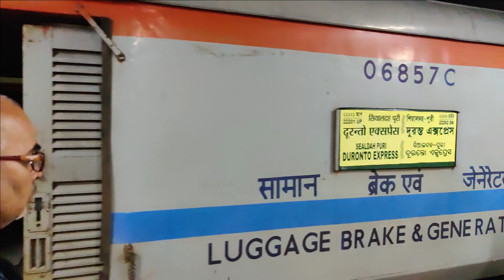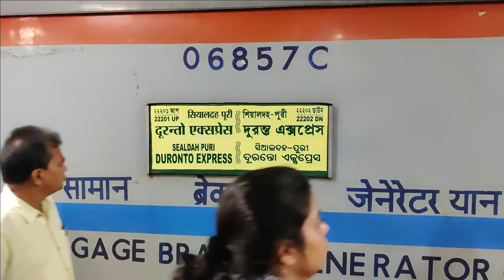Sealdah to Puri Train Journey | 22201 Puri Duronto Express | Puri Sea Beach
ealdah Puri Duronto Express | Kolkata To Puri Full Train Journey | 22201 Duronto Train Time & Fare
👉sealdah puri duronto express 22201 train full journey and full details, also puri railway station to puri sea beach auto fare and puri room booking
👉sealdah puri duronto express timetabe
   departure from sealdah 8:00pm
   arrival time puri 3:55 am
    dep. dates and day 👉👉
from sealdah 👉  Monday, Wednesday, Friday
from puri 👉 Tuesday, Thursday, Saturday (7:20 pm arrival time sealdah 4:05 am)

👉sealdah puri duronto express train fare / tickets fare charts 👇
2s 330,  SL 660,   3A  1585,  2A 2140,  1A 2630
***এই ভাড়া পরিবর্তন হয় কারণ এটা তে Dynamic fare system
👉sealdah puri duronto express food price list
   veg thali 120,   Non veg thali 120 same rate